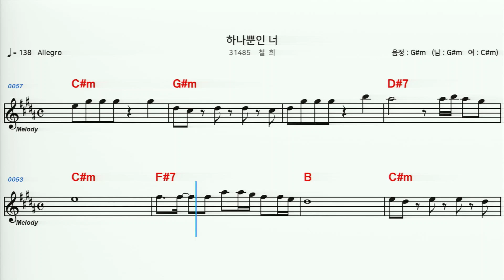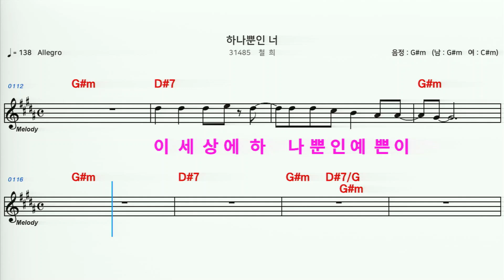(MR) 31485 하나뿐인너 - 철희